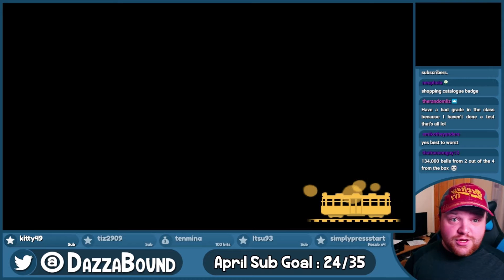Animal Crossing New Leaf :: Fixing Up Moriwood - # 33 - Wolfgang's House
We design the garden around Wolfgang's house.

In preparation for the new Animal Crossing game coming to the Nintendo Switch this year, I'm heading back to Moriwood to completely remodel my town and live streaming the process with you guys!

This video is part 3/8 taken from a live stream on 2nd April, 2019.

👕 T-Shirts & Merch! -